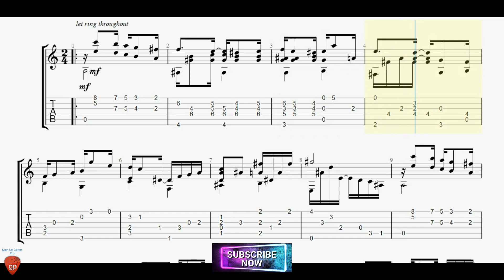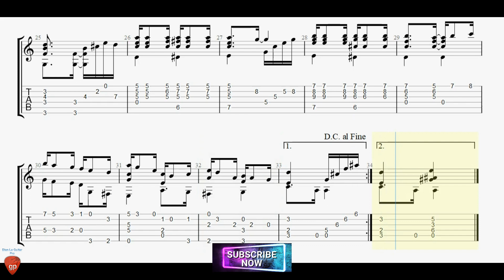Three Stories III Historia Da Inspiracao Choro by Laurindo Almeida with Guitar Tutorial TABs